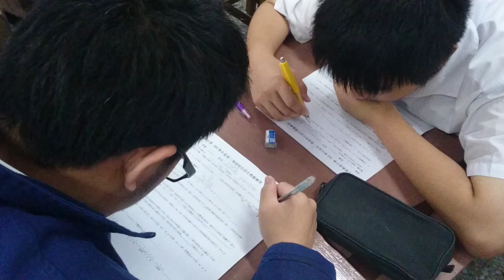衛道中學會考後活化課程設計 (協同學習與翻轉教室系列)